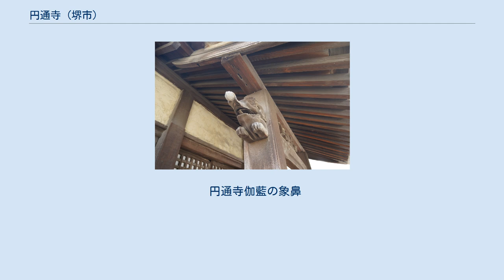円通寺 (堺市)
円通寺の軒瓦 円通寺（えんつうじ）は、堺市北区にある高野山真言宗の寺院。
 行基が開山した無本寺であったが、元禄4年（1691年）に高野山真別所の末寺となった。
 足利尊氏が祈願所としたとする証文も残っている。
 今井宗久書札留によると「圓通寺 衆僧五、六十人あり 寺領百石斗あり」との記載がある。
 現在は、小さな堂宇のみが残っているが、かつては大きな敷地を持つ寺だったようである。
「古は、二十坊を存せしという」「境内は二七四坪を有し、本堂・庫裏を存す」とある。
 無住の寺であるため、近くの光明院が兼務している。
 観音菩薩立像 かつて円通寺に客仏として安置されていたが、現在は堺市の所有になっている（堺市博物館保管）。
 一木造で像高は74.0cm。
用材は白檀（びゃくだん）と鑑定されており、日本に伝存する檀像（だんぞう）としては最古に属する。
檀像とは、本来は香木の白檀を用いて作った仏像を指すが、日本ではカヤ等の代用材を用いた像のことも檀像と呼んでおり、木目の美しさを生かすため、目、唇等以外には彩色を施さないのが通例である。
本像は両肩から先と、両足先を欠失する。
頭部の大きなプロポーション、扁平な肉付け、腹を突き出し気味に直立するポーズなどは古様で、制作時期は飛鳥時代、7世紀後半と推定される。
 平成2年（1990年）6月29日、重要文化財に指定された。
 円通寺伽藍の象鼻